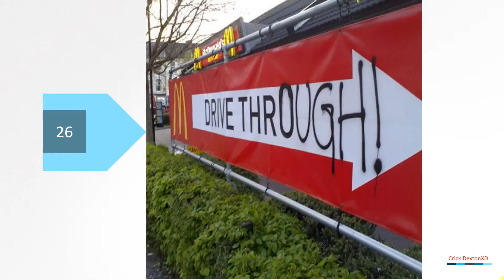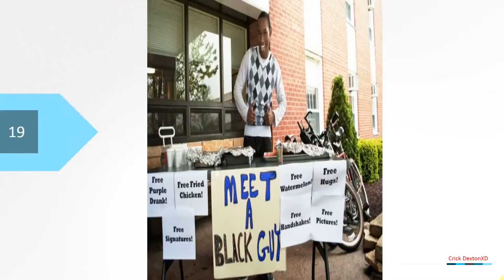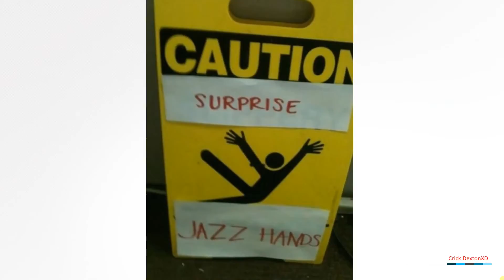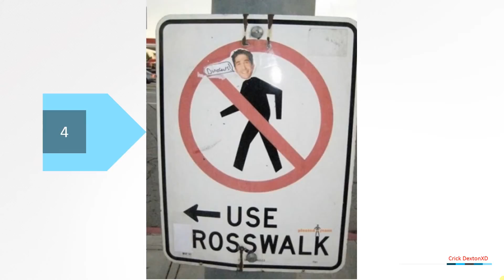FULL VIDEO FOOTAGE!! TRUMP Hollywood Walk of Fame Star DESTROYED!! Vandalized!!